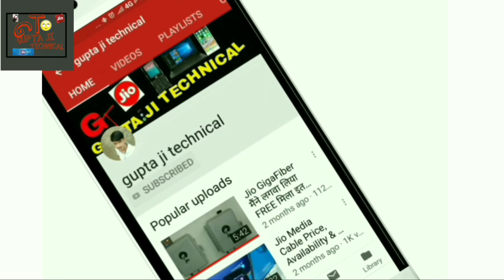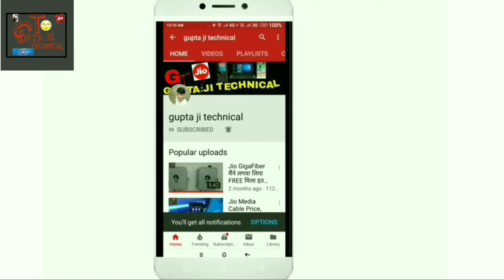क्या 11 Digit का होगा आपका Mobile Number, TRAI ने दी सफाई | Mobile Number Change ।।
Hello doston umid karta hu ki ye video apko pasand aaya hoga..ty for watching friends..

About : Gupta ji technical my Name-: Manish Gupta is a YouTube Channel, where you will find technological videos in Hindi, New Video is Posted Everyday every week